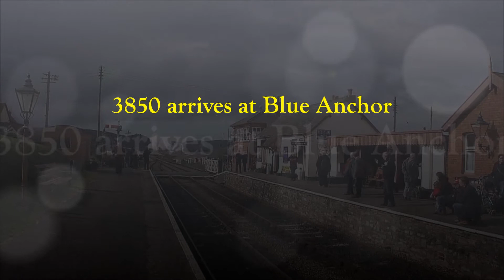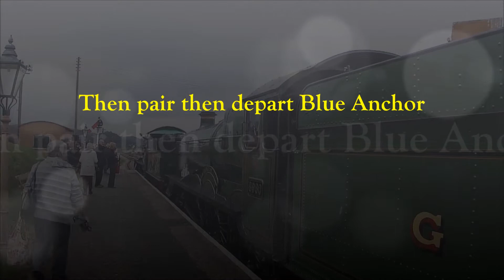West Somerset Railway Spring Steam Gala 2012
This is part 2 of the West Somerset Railway Spring Steam Gala 2012 on Saturday 17th March. The weather during the day was rather mixed, with part 1 being the only dry part. Engines features were 7828 'Norton Manor', 6960 'Raveningham Hall', 70000 'Britannia', 9351, 80072, 3850, 5553 and 88. Hope you enjoy watching it!